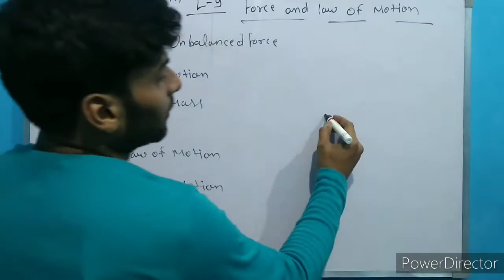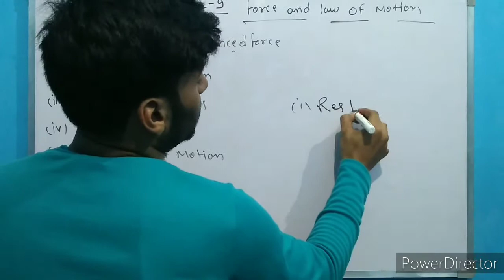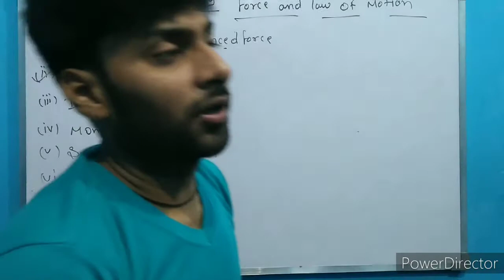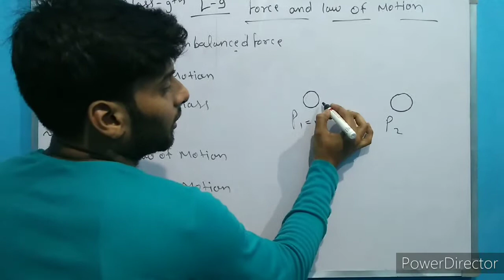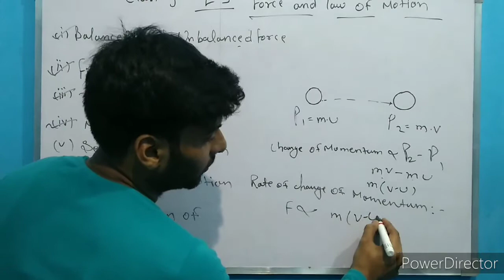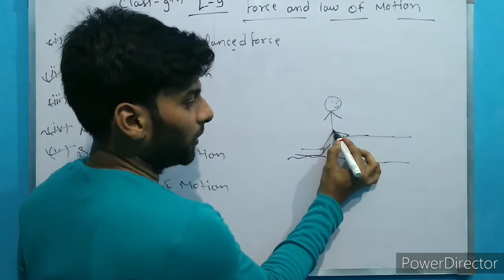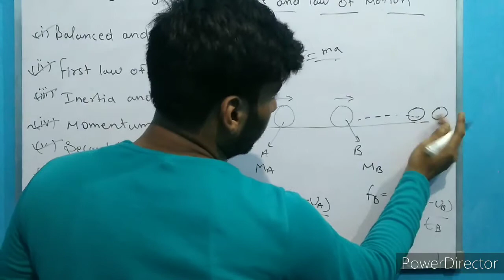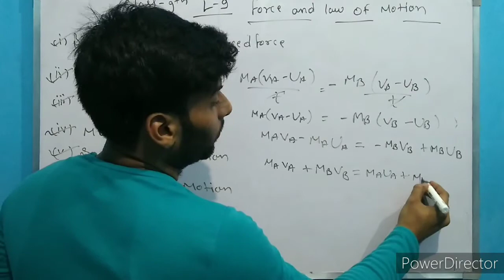class 9th lesson no 9 | force of low and motion | In Hindi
Full discussion of chapter nine of 9th class.